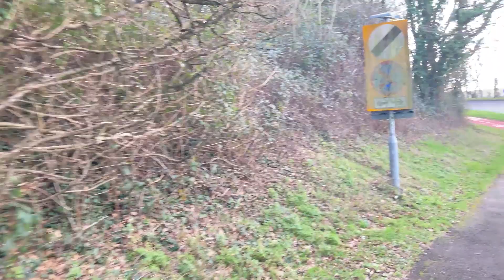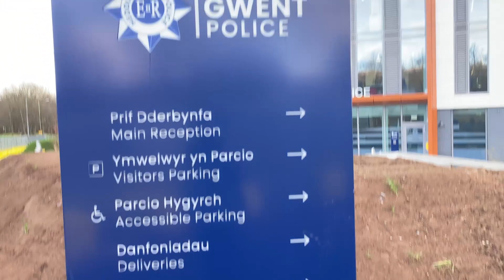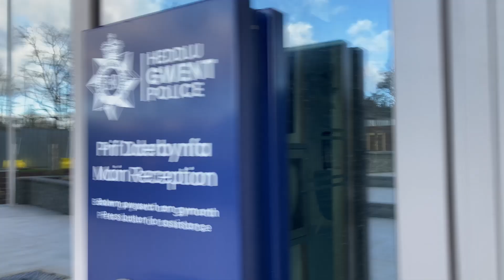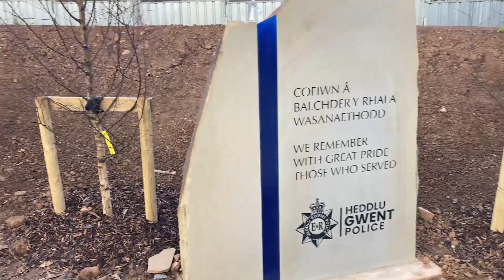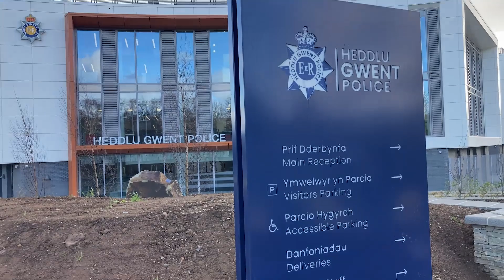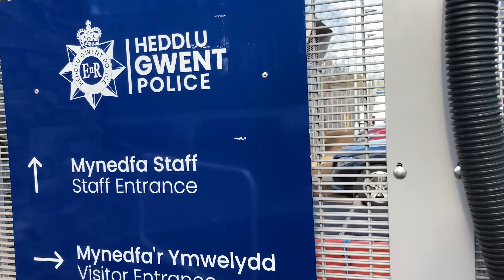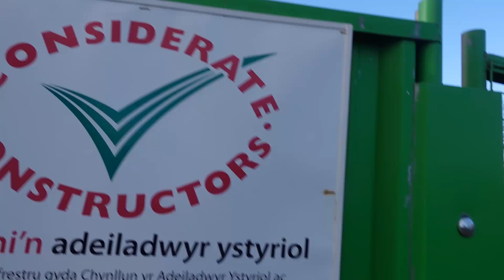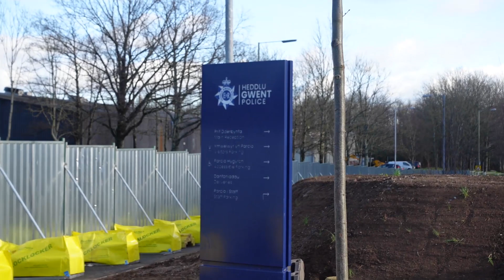New Gwent Police Headquarters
What is going on everybody, this is TGA, and in this video, we take a little look around the brand new Gwent Police Headquarters which is partially open, eventhough the old site is still open, which we did a revisit to just after this one, we will be revisiting the New HQ again as well, when there is a likely chance to capture some marked vehicles coming out, hopefully with the blue lights on.